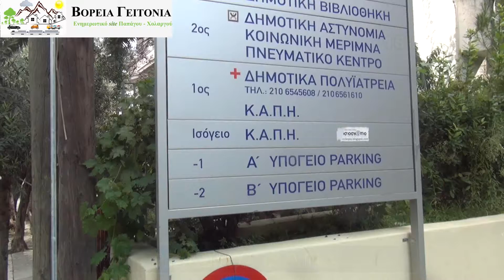ΑΓΙΑΣΜΟΣ Κ.Α.Π.Η. 18-9-14